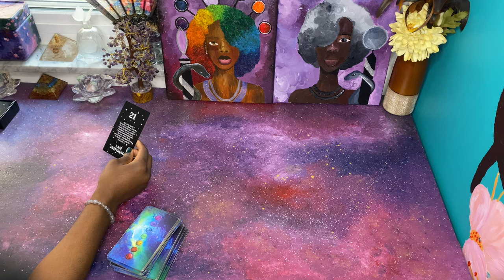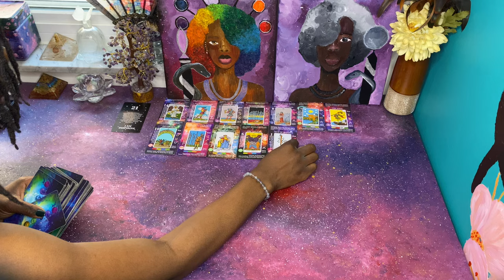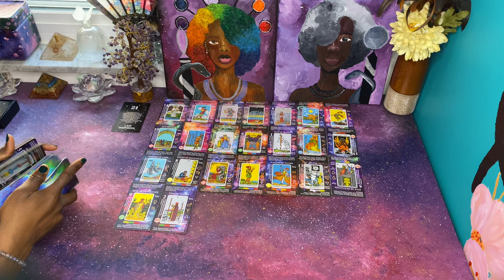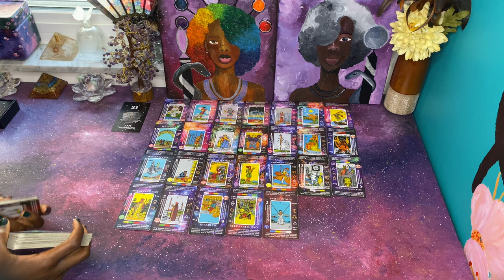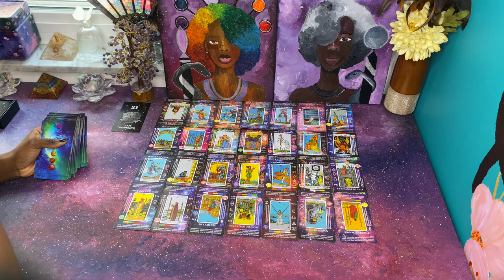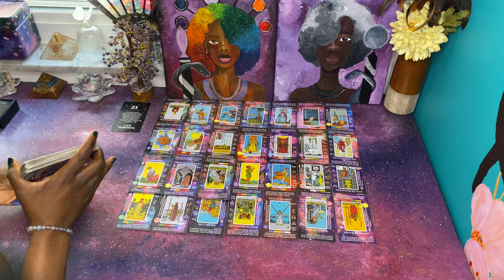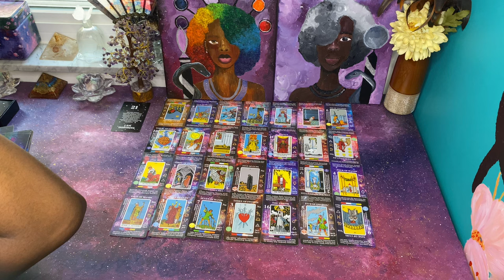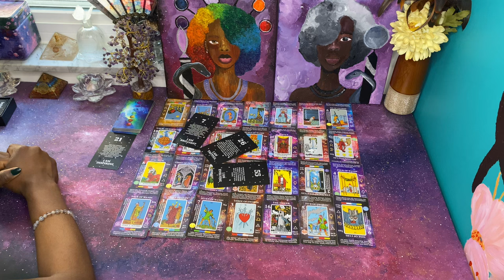It’s the Queen of Cups Reversed Again & She’s still bothered cause you’re unbothered 👀🤡😂🥱